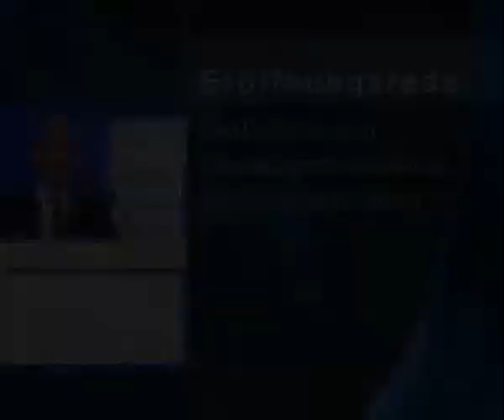Otto Brenner Preis 2013 -- Berthold Huber, Begrüßung zur Preisverleihung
Berthold Huber, Verwaltungsratsvorsitzender der Otto Brenner Stiftung, begrüßte zur Preisverleihung 2013.